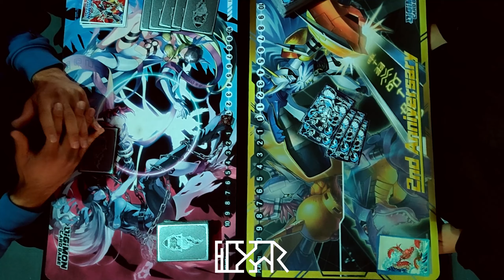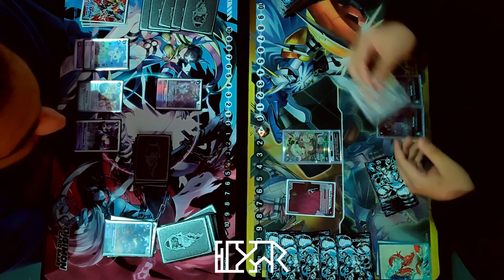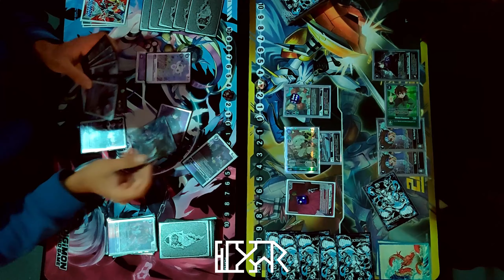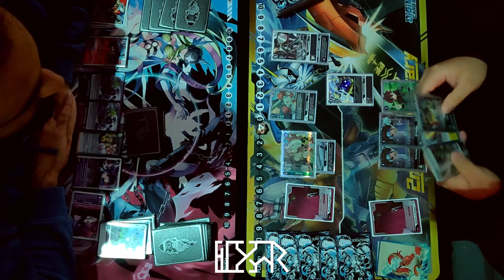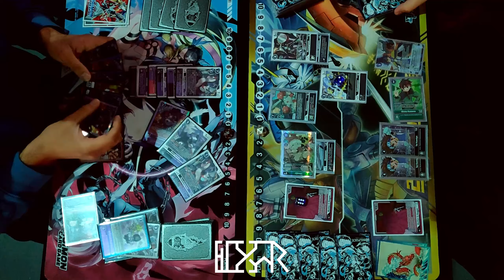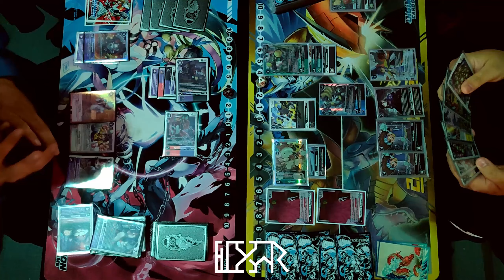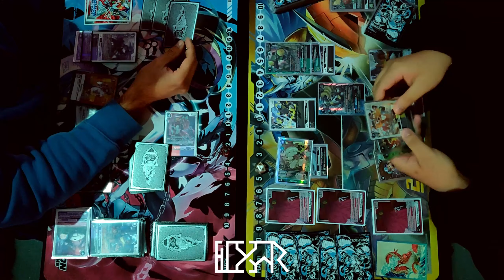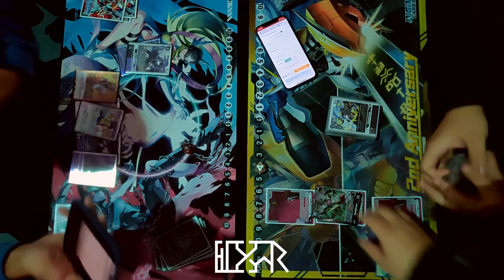Dorugoramon vs Mother Shoto Control [EX7 Glasgow Regional October 2024] Round 1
Round 1 of the Glasgow Digimon Regional, hosted by @OrganizedPlayEventsUK  Casted by yours truly. Big thank you to Adam from OPE for allowing me to do this.
EXPAND ME!

00:00 Ad Free, please subscribe or become a member